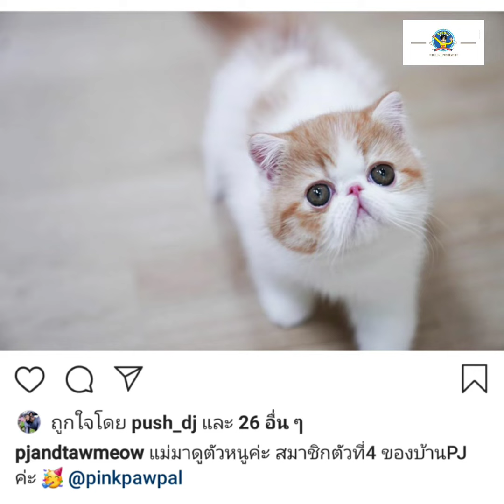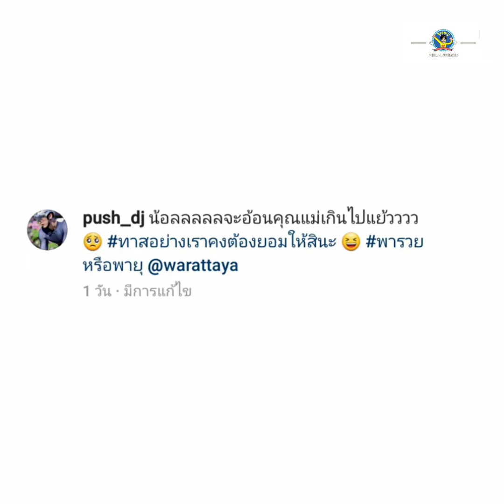พุฒจุ๋ย แนะนำสมาชิกใหม่ของบ้านลูกยังไม่มา เปิดไอจีเลี้ยงแมวก่อนนะคร๊าบ🥰